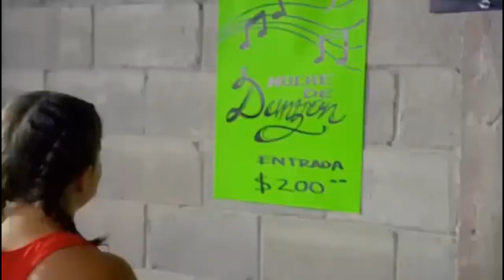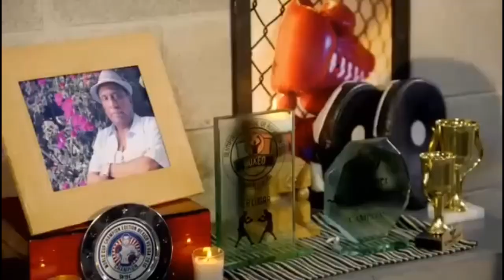la rosa de Guadalupe sangre de campeona parte 2